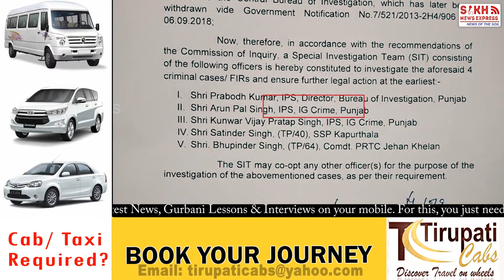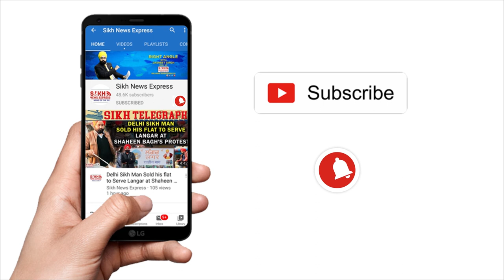ਕੋਟਕਪੂਰਾ ਗੋਲੀਕਾਂਡ : ਜਾਂਚ ਪੂਰੀ, SIT ਪੇਸ਼ ਕਰੇਗੀ ਚੌਥੀ ਚਾਰਜਸ਼ੀਟ, 4 ਗਵਾਹਾਂ ਦਿੱਤੀ ਠੋਕ ਕੇ ਗਵਾਹੀ|| SNE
ਕੋਟਕਪੂਰਾ ਗੋਲੀਕਾਂਡ : ਜਾਂਚ ਪੂਰੀ, SIT ਪੇਸ਼ ਕਰੇਗੀ ਚੌਥੀ ਚਾਰਜਸ਼ੀਟ, 4 ਗਵਾਹਾਂ ਦਿੱਤੀ ਠੋਕ ਕੇ ਗਵਾਹੀ || PUNJAB WIRE || SNE